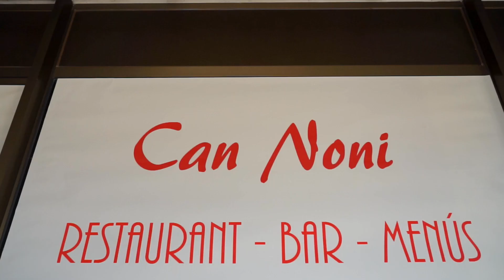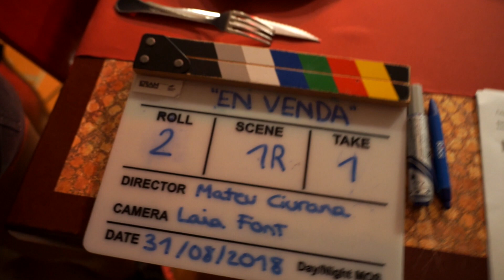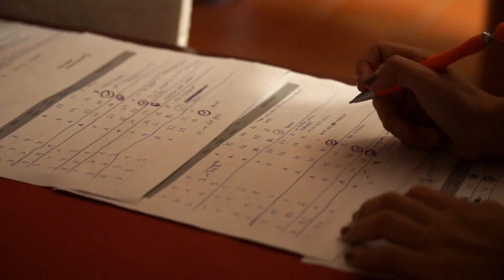Com es va rodar el curt EN VENDA? Making of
Making of del rodatge de EN VENDA, un curtmetratge escrit i dirigit per
Mateu Ciurana, protagonitzat per Mariona Ginés.